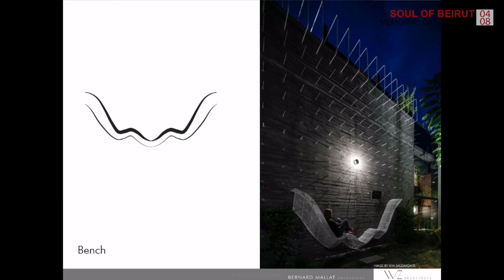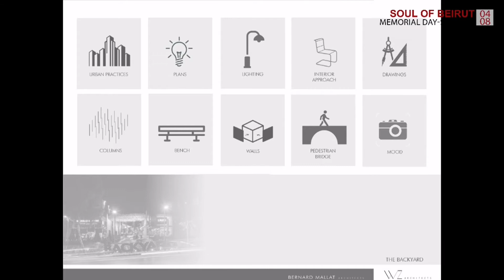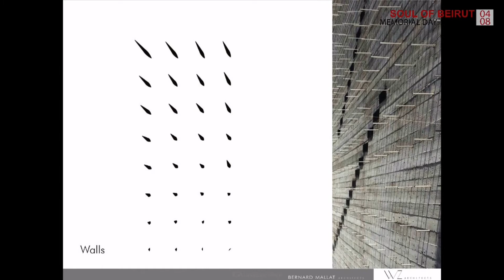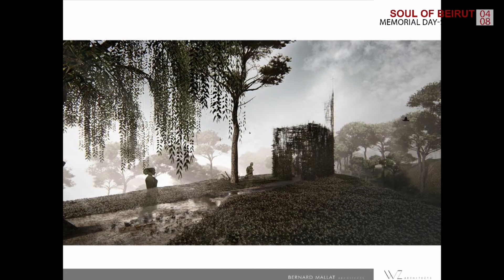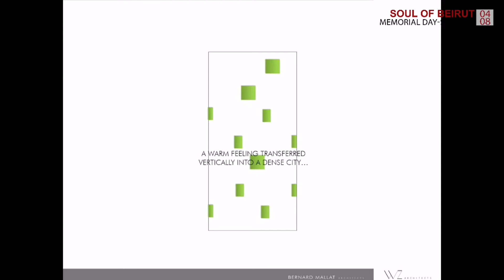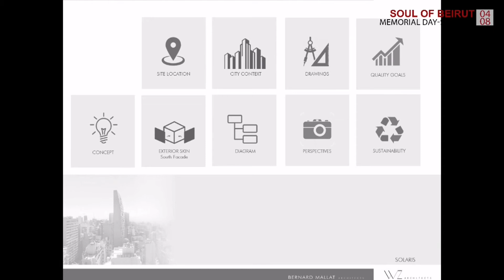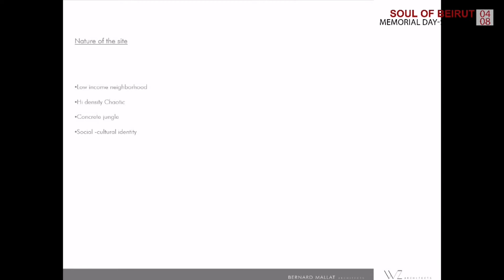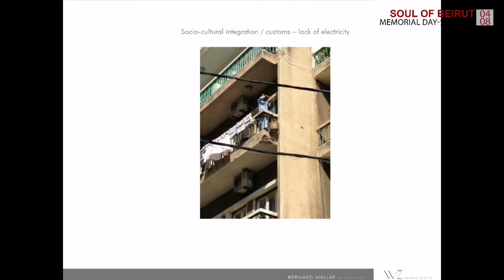Bernard Mallat – Breakdown04-08 Memorial Seminar, SOUL OF BEIRUTINSPIRELI TALK 5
August 4, 2020, the day that impacted and wrecked the lives of thousands of Lebanese. This day is not just a day to mourn and grieve, but also a day that is a major wake-up call for change.  Living and rebuilding will continue, but what happened on this day will never be forgotten nor forgiven. For this reason, to build a beacon of hope and advance as architects and urban planners, INSPIRELI AWARDS and ZEIN ENGINEERING have decided to organize a seminar entitled: “04-08 Memorial Day - Soul of Beirut” – as they want to let the whole world talk and think about Beirut, its port, and its future. Several visions and aspirations will be showcased in reforming and rebuilding the city that will inspire younger generations to hold onto their country. Therefore, INSPIRELI AWARDS and ZEIN ENGINEERING invite everyone to join their live stream on @amazing.architecture , @anabataseries , @aias_usek , @inspireli_awards , @zein.engineering that will be taking place inside the Port of Beirut on August 4, 2021 at 2:00 PM GMT+2. The seminar will include local and international architects and deans that will share their future visions concerning Beirut and its port.